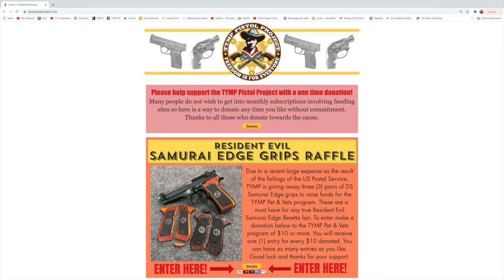Can Liberals be Pro-Gun? Punish Gun Companies that Prioritize Profit? (INSIDE GUNS w/TYM S2:E25)